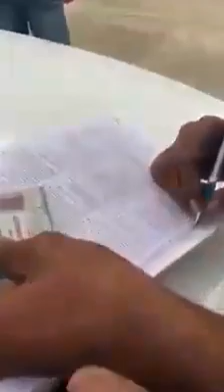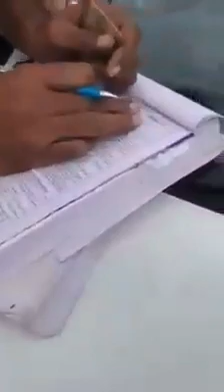Police di gunda gardi teh mundai da gussa 😡😡😡 LUDHIANA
Ansal Plaza de Sahmne di Video 🤣🤣🤣 Munde da Engine Garam ho gya 😜😜😜